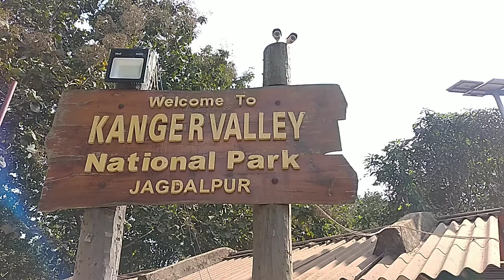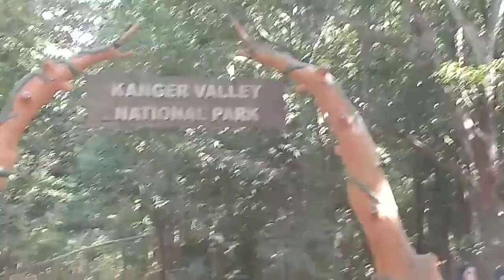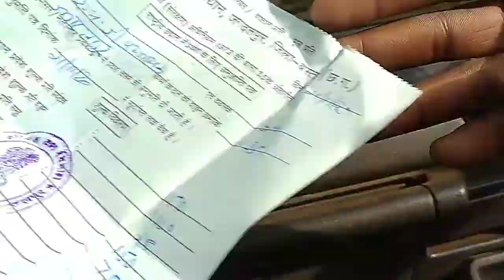kanger velly national park jagdalpur video kutumbsar gupha 21/11/2020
kutumbsar gupha kanger velly going
videos